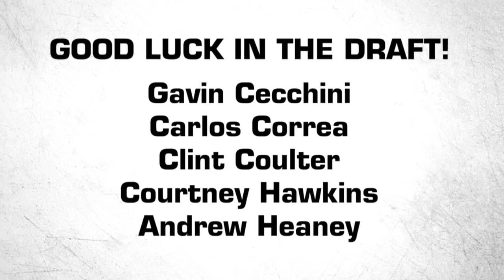MLB Fan Cave: "Draft Me Maybe"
First round draft choices Gavin Cecchini, Carlos Correa, Clint Coulter, Courtney Hawkins and Andrew Heaney perform a "Call Me Maybe" parody at the MLB Fan Cave.